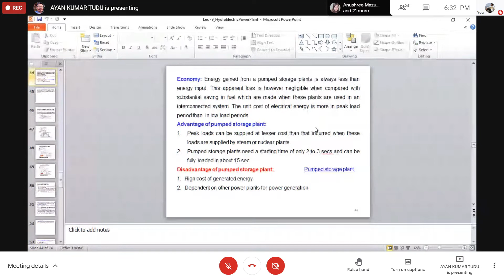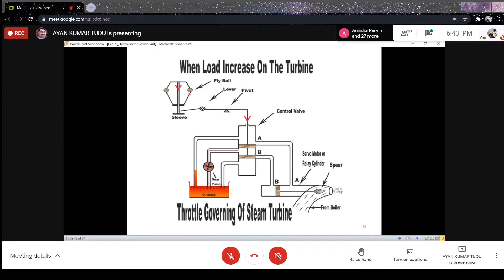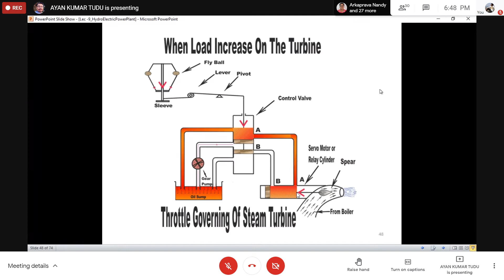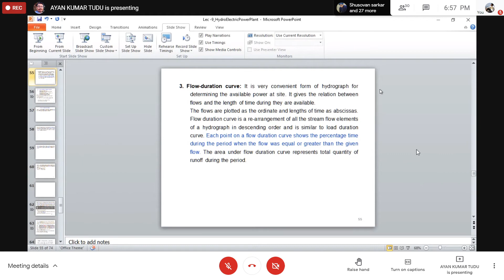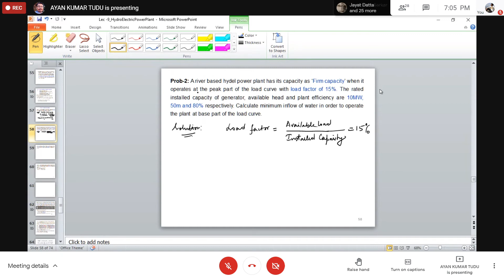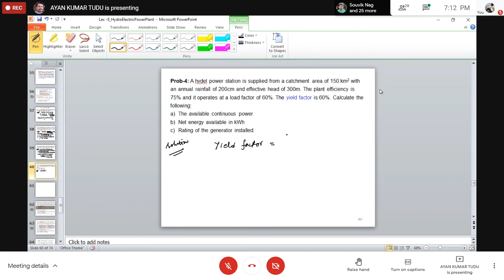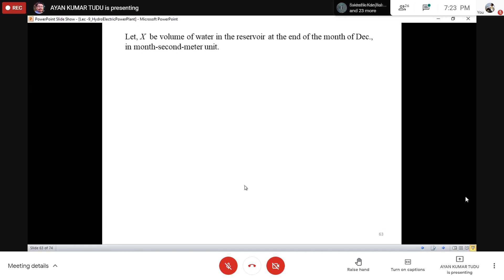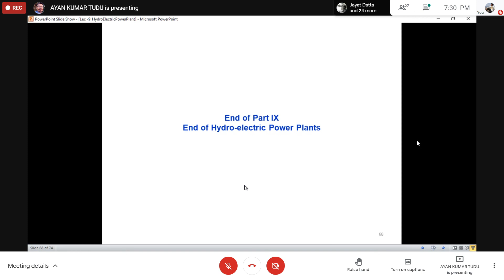AkT sir classes day 9